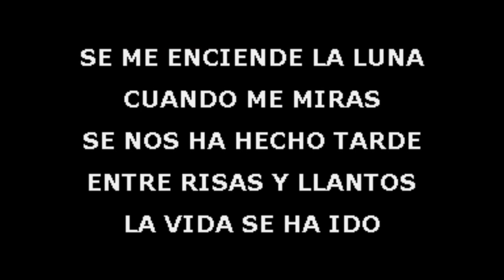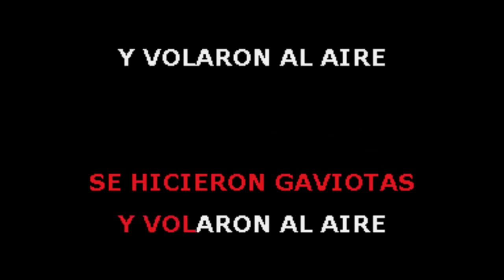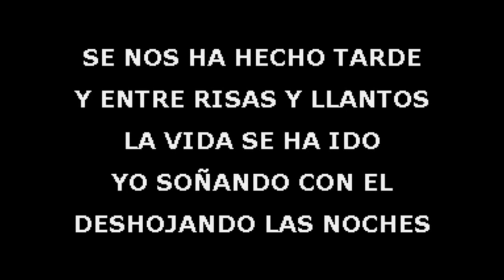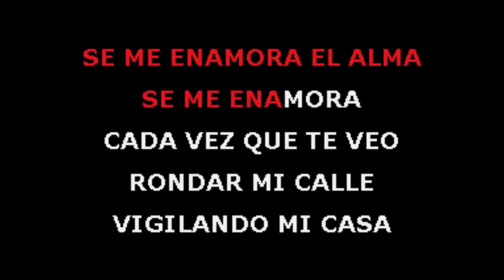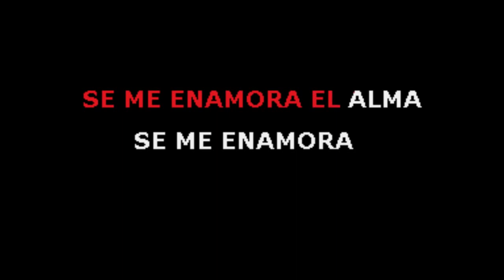Isabel Pantoja Se Me Enamora El Alma Karaoke